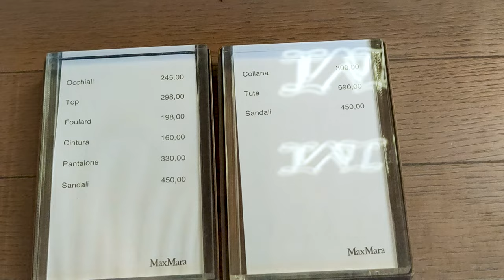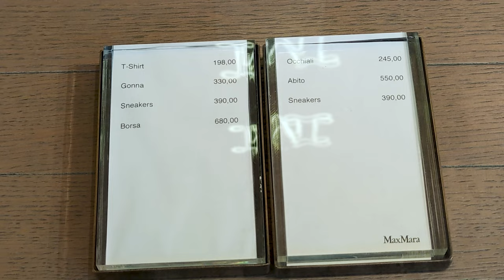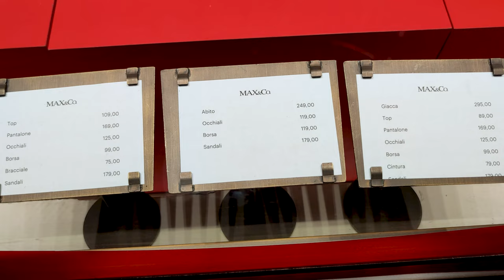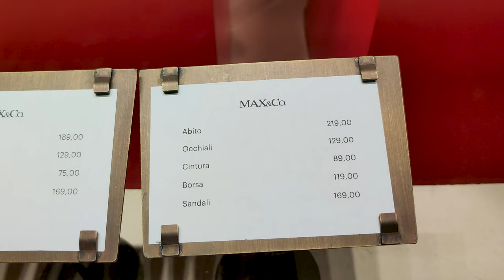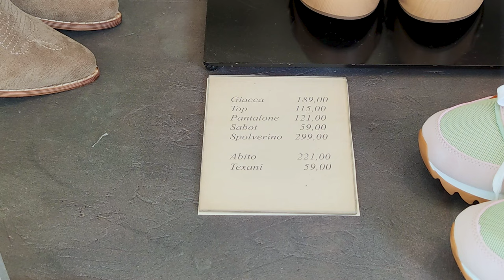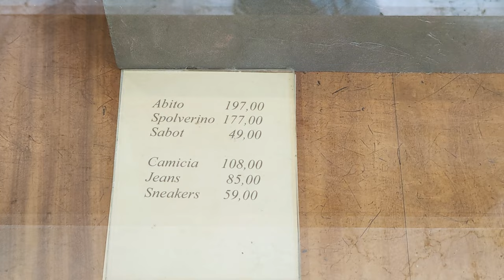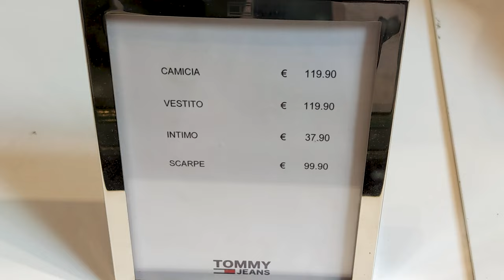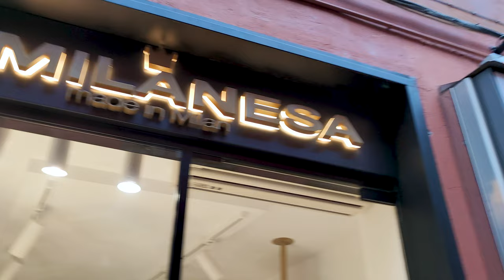THE ULTIMATE GUIDE TO SUMMER FASHION TRENDS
00:00 Max Mara, Via Dell'archiginnasio 4/L-M-N · BOLOGNA 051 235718,
03:19 MAX&Co., Via dell'Archiginnasio, 4/A, 40124 Bologna BO, 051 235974,
09:23 Vivre 21, Via dell'Indipendenza, 67 B/C, 40121 Bologna BO, 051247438,
14:52 Tommy Hilfiger
16:24 Bartorelli Gioiellerie, Galleria Cavour, 9/C/D, 40124 Bologna BO, 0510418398,
16:44 LaMilanesa Bologna Via Clavature, 7, 40124 Bologna BO 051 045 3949,
18:20 Piazza Maggiore, 40124 Bologna BO